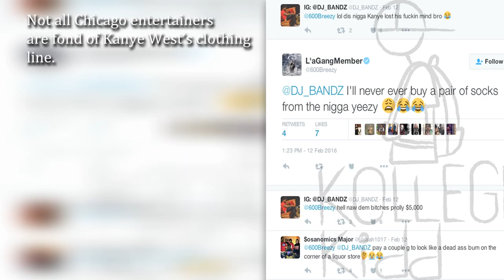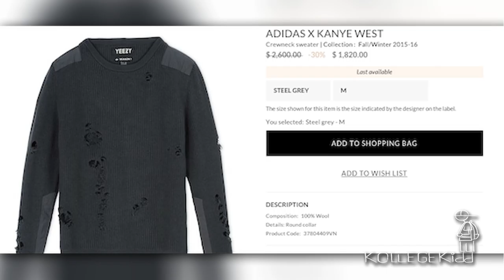Famous Dex Rocks Kanye West’s $2500 Yeezy Sweater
Famous Dex is clouting up. Dex is not only becoming known for his music, but also his expensive wardrobe. Dex recently posted a photo online sporting Kanye West’s $2,500 sweater.

Ye announced his “Yeezy Season” clothing partnership with Adidas in December 2013.

“Yeezy’s all day babe,” he wrote.

Not all Chicago entertainers are fond of Kanye West’s clothing line.

Breezo and DJ Bandz clowned the price of Ye’s clothing on Twitter, saying the G.O.O.D. Music founder “lost his f n mind.”

Breezo commented he’d never “buy a pair of socks” from the “TLOP” rapper. Bandz quipped Ye’s socks would cost “$5,000.”

Bandz posted a photo of a granny sweater onto Twitter, writing, “Kanye be like $88,000.00.”